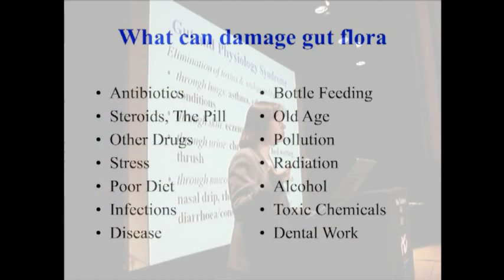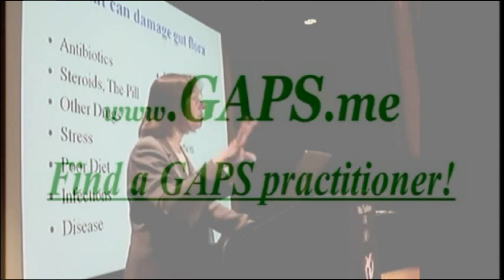Dr. Natasha Cures Juvenile Diabetes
The pancreas can rejuvenate
Juvenile diabetes can be cured.
The true cause of type 1 diabetes.

Excerpts from Gut & Physiology Syndrome lecture at 2011 Wise Traditions Conference

If you have Type 2 Diabetes, for a dollar a day
this food works as well as the leading diabetes drug.

NOTE for the frustrated: I grant you, this won't be easy. You'll have to give up all grains (read Wheat Belly). You'll have to stop all processed foods / packaged foods. You'll have to eat lots of butter, fat, eggs, organ meats, bone broths and all the other most nutrient dense foods you can get. And you may need to go so far as eating raw meat.It's a long journey for most people these days. I encourage you to just keep going. Eating this way can at least get you off insulin. And, perhaps with changing your mindset (something like Catherine Ponder, Charles Fillmore or Sondra Ray), you can even heal the pancreas. Regardless, you'll feel much better and greatly improve your health. His guidelines cover everything.